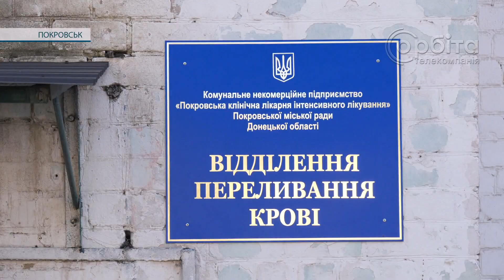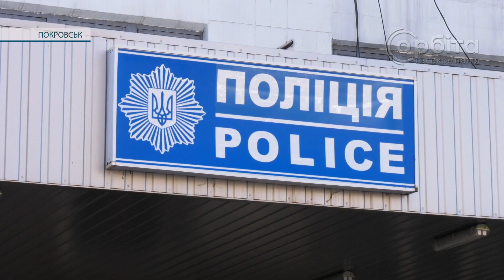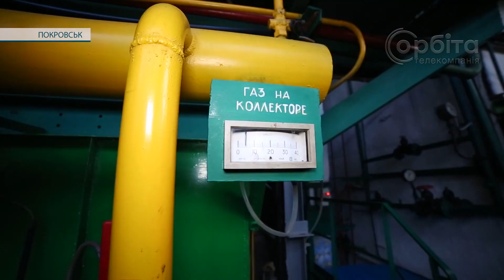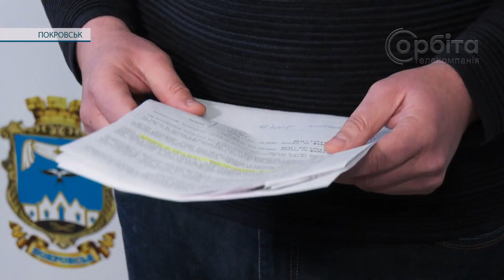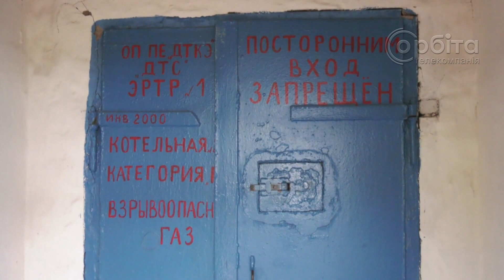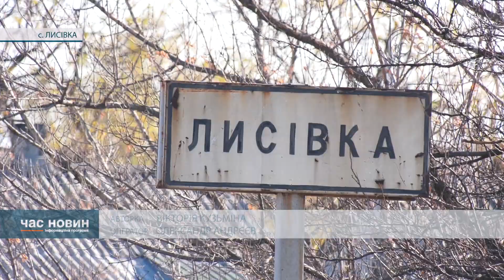Час новин 25.10.2021